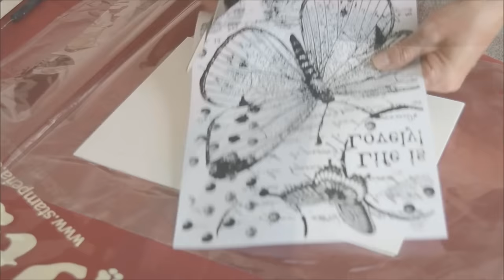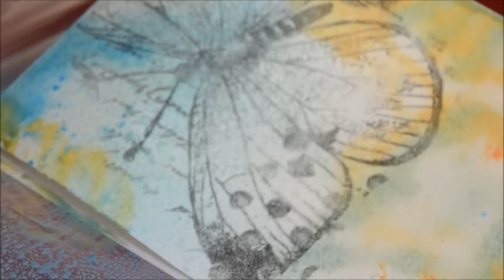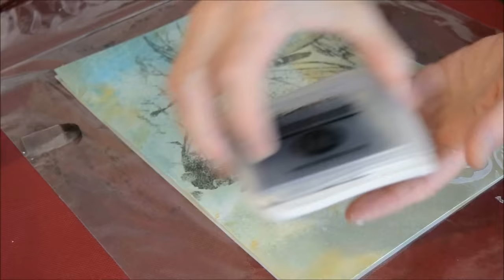How to create a Mixed Media Journaling Cover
A colorful Album Cover, rich of details, created with the uso of Stone Paper and a new Super Transfer.